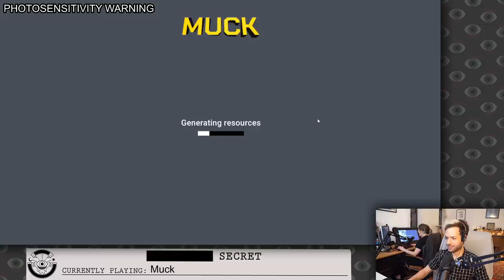Jacob, Julia, and Terence Learn the Meaning of Survival in MUCK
Muck, originally streamed July 18th, 2021

Timestamps
0:00:00 Intro and reading subs
0:05:03 First part of the stream
1:02:47 Ad break
1:08:52 Second part of the stream